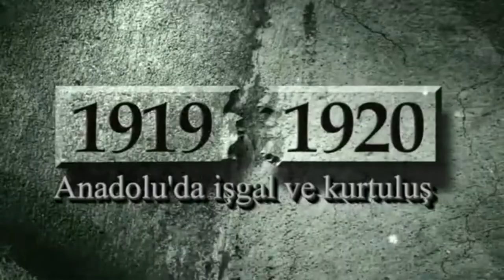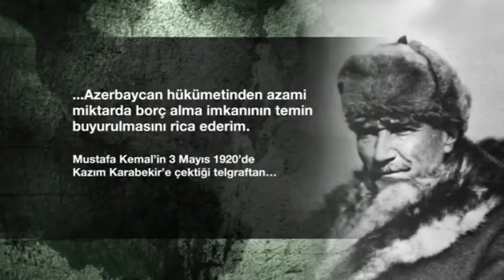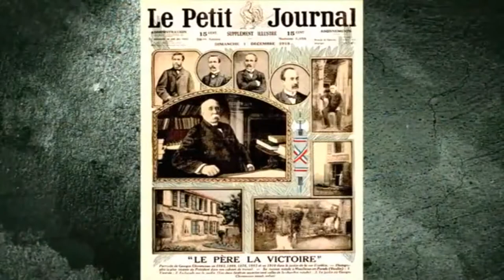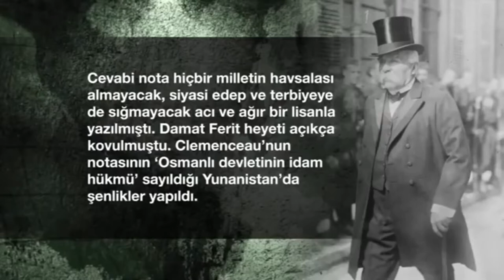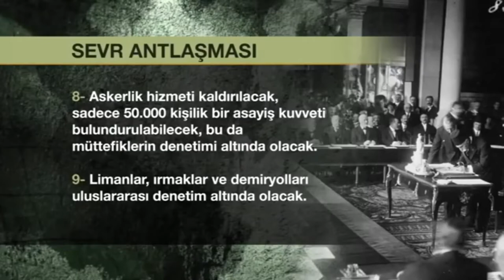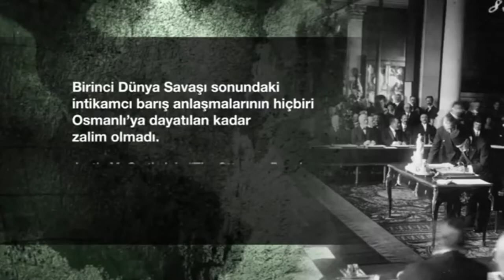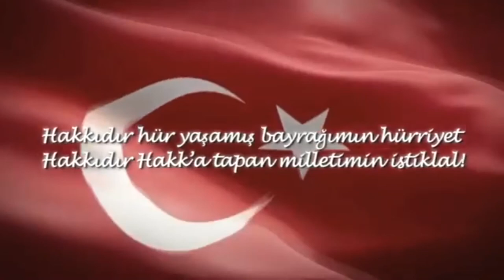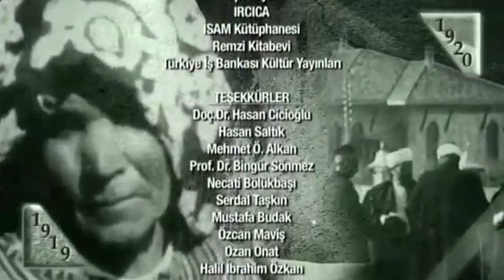1919 1920 10 Bölüm